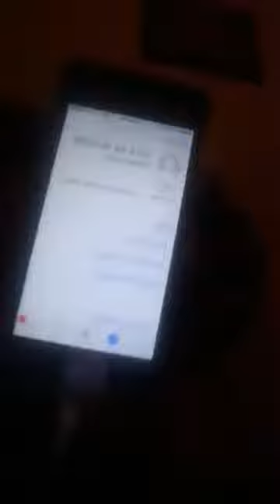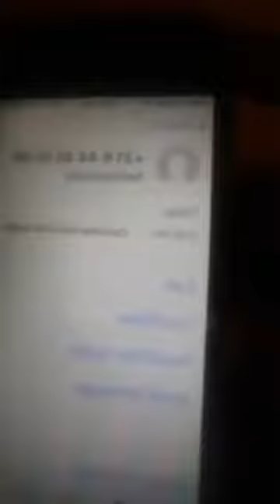Idil Farmaajo Naag Murursade ah Oo Alshabaab ah ayaa ii Hanjabtay Saynab aa ii soo dirtay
Idil Farmaajo Waxaa ii Hanjabay Naag Afarqooble ah oo Alshabaab ah.